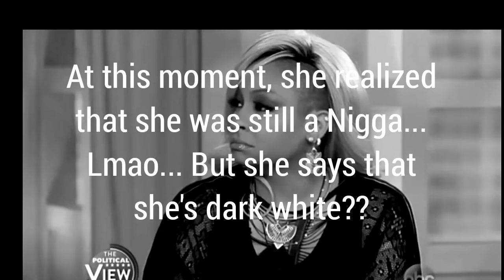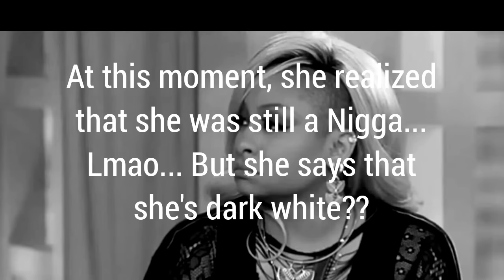Raven Symone vs Ann Coulter